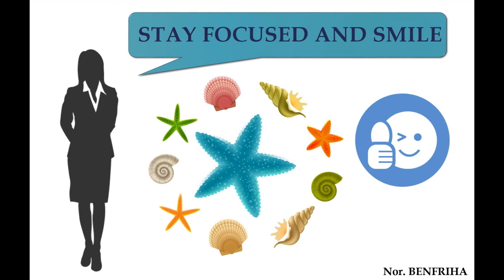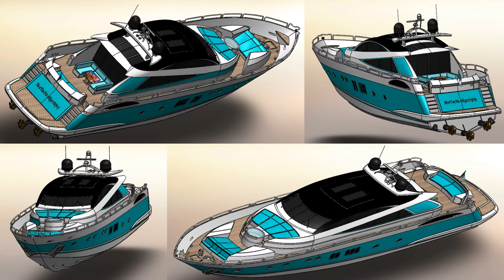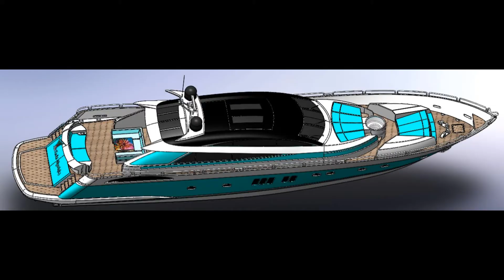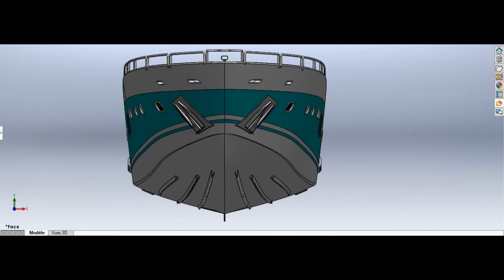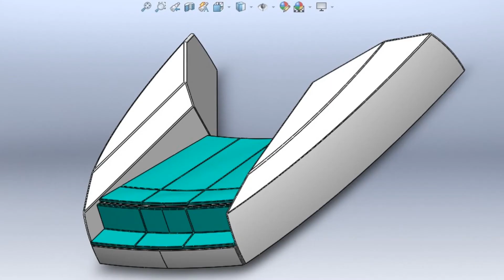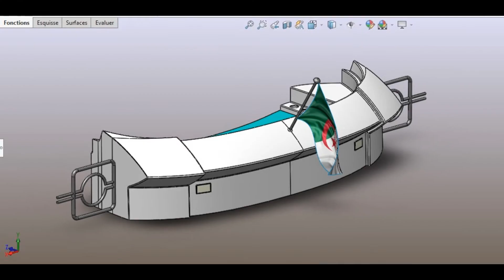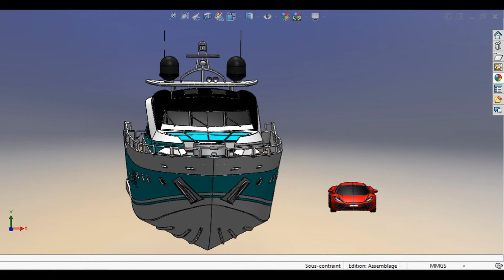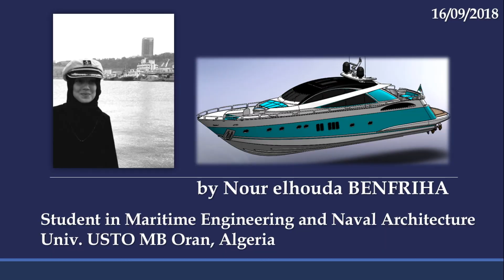SolidWorks Sunseeker Predator Yacht Design in 8min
The Yacht model is based on the existing Sunseeker Predator 108.

Thanks to Jan-Willem Zuyderduyn for this amazing yacht course, the work was a great challenge to me, but very impressive, and helpful in a creative wonderful way.

I have learned a lot from this course, I boosted my knowledge and my skills in SOLIDWORKS.

START NOW, the tutorial package will boost your skills to become
successful as a designer or engineer very FAST.

about this step-by-step SOLIDWORKS surface modeling course.

2:59 - 3:37 NOWË - I Like It ➜